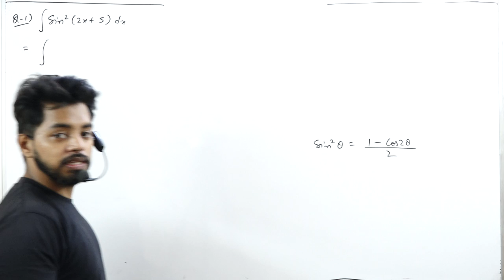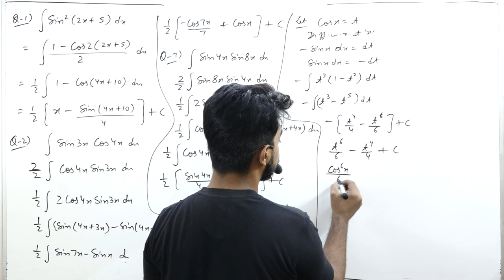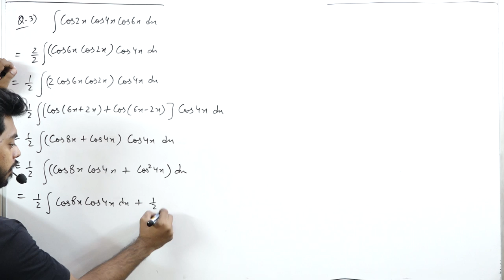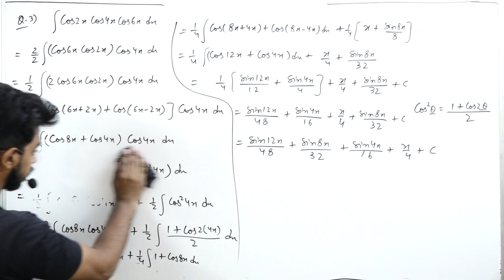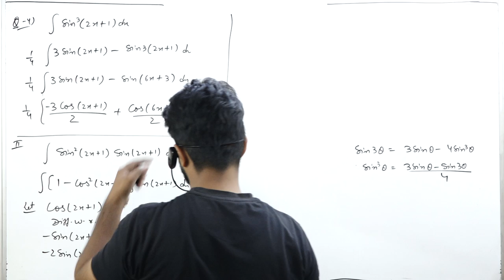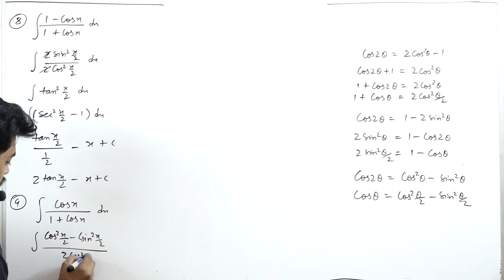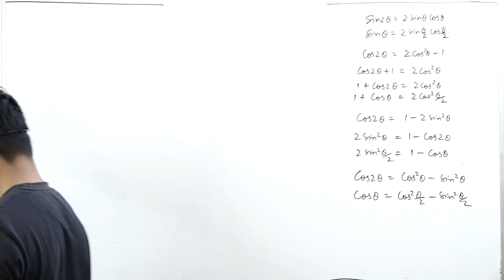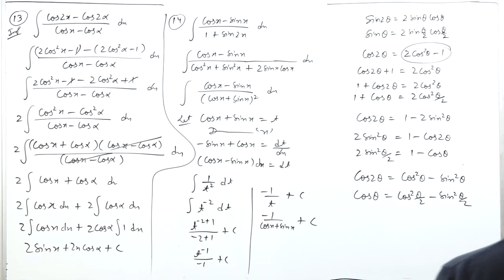Intigration || Part 5 || Class 12th